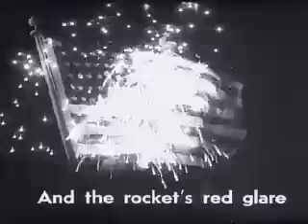Movietone News: "The Star-Spangled Banner" (1942) National anthem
Patriotic montage of scenes accompanying performance of U.S. national anthem as sung by Fred Waring and His Pennsylvanians.